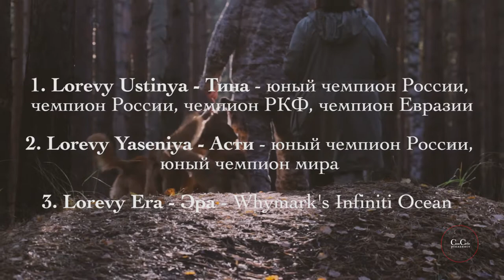Толлер История одной семьи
Собаки породы новошотландский ретривер или толлер.